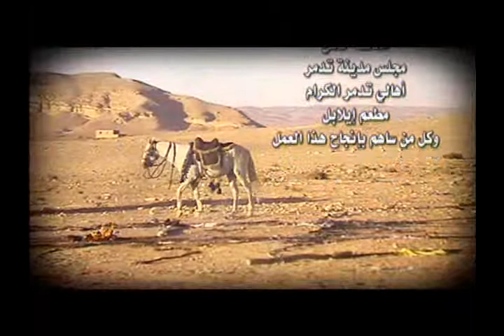مسيرة السبايا الحلقة 11 قناة الاشراق الفضائية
برنامج يتحدث عن مسيرة السيدة زينب عليها السلام وباقي السبايا من كربلاء المقدسة الى دمشق حسب مسير السبايا جغرافيا